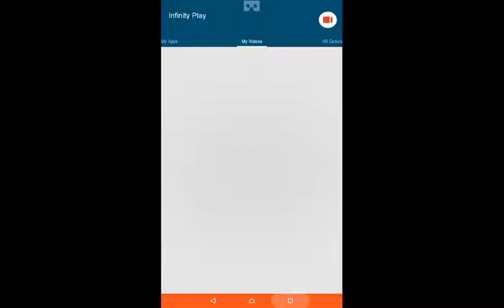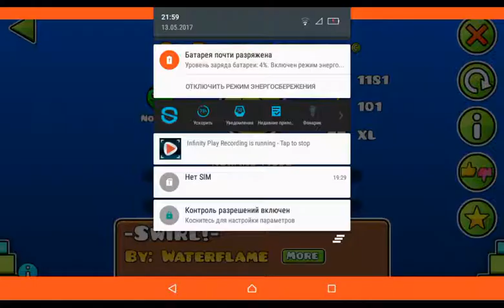12 Swirls Fails and DorabaeBasic4 23%